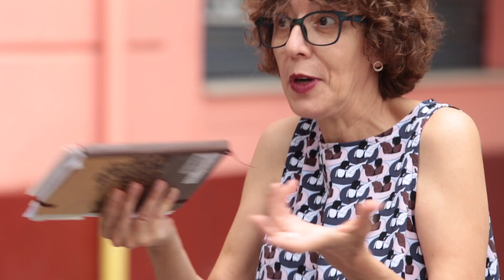Raquel Ricart invita a participar en la lectura de 'El ciutadà perfecte' en